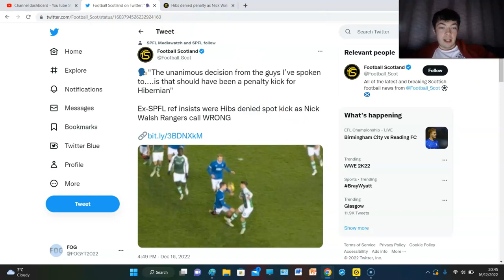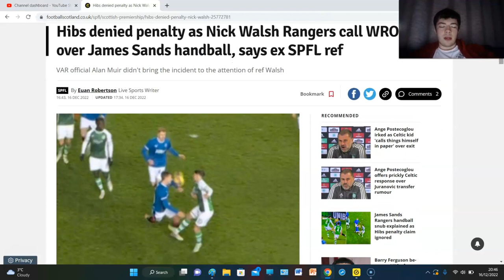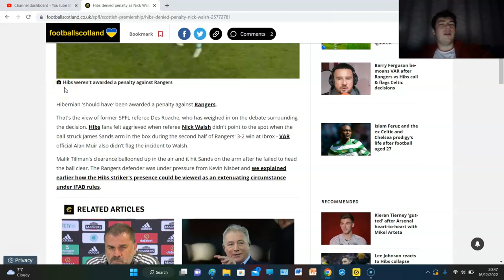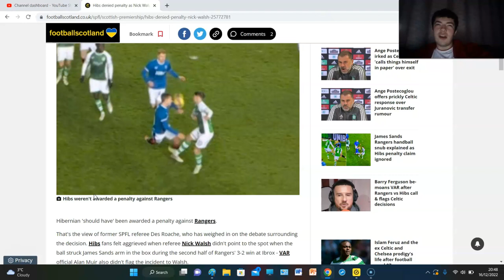RYAN PORTEOUS NO LONGER JOINING RANGERS... HIBS PENALTY CLAIM DEBUNKED... RANGERS TRANSFER NEWS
LATEST RANGERS NEWS!!!